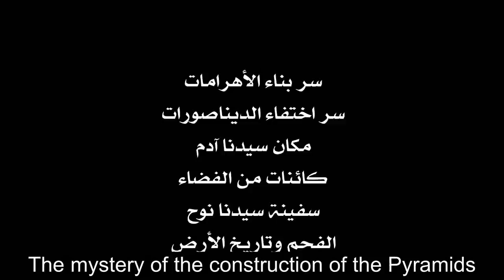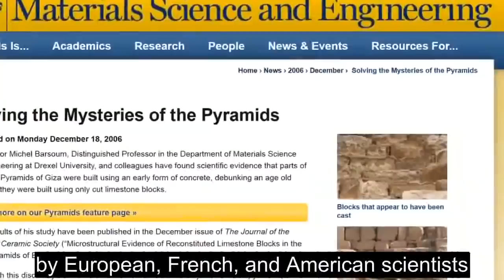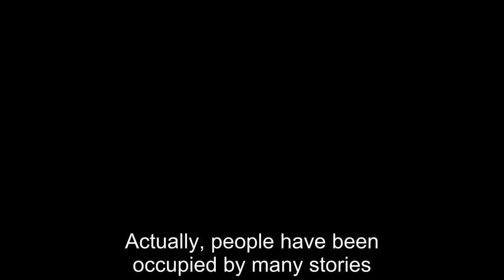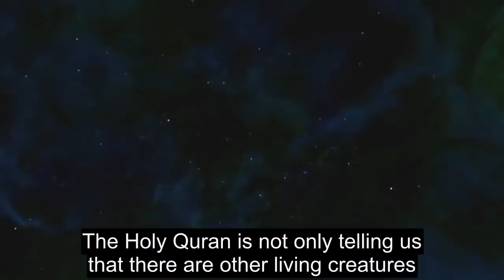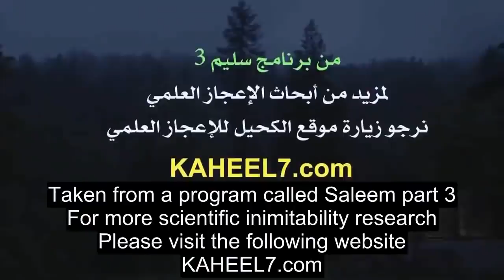The mystery of the Pyramids أسرار الأهرامات وسفينة نوح والكائنات الفضائية والديناصورات في القرآن